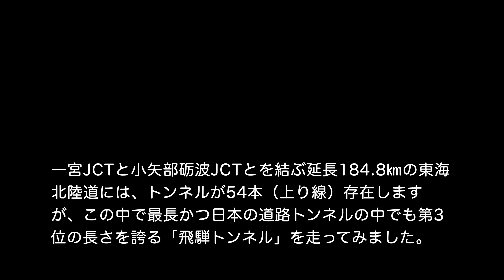インプスポーツで行こう 飛騨トンネルを走ってみた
一宮JCTと小矢部砺波JCTとを結ぶ延長184.8㎞の東海北陸道には、トンネルが54本（上り線）存在しますが、この中で最長かつ日本の道路トンネルの中でも第3位の長さを誇る「飛騨トンネル」を走ってみました。